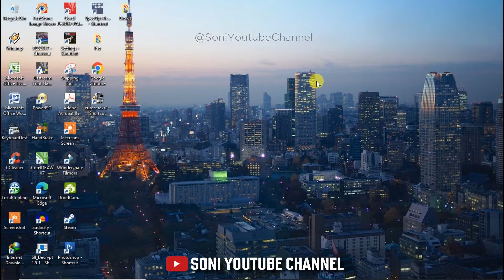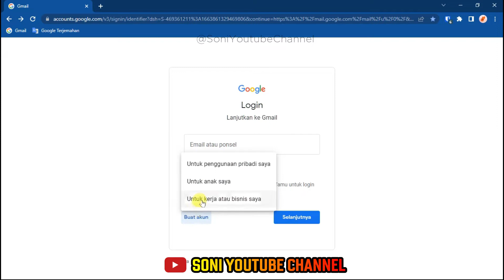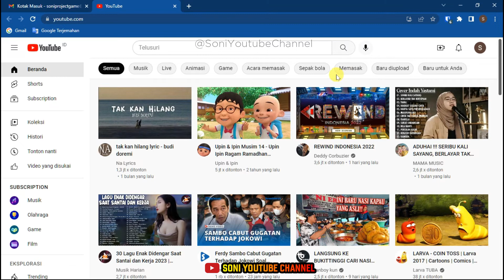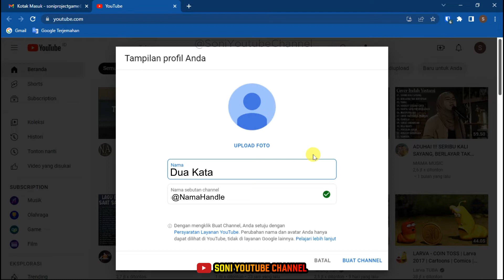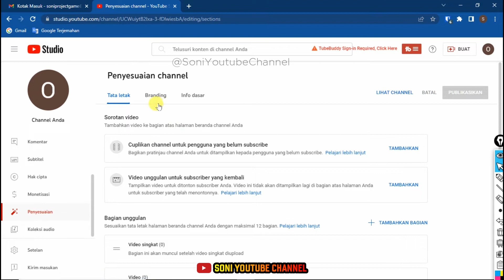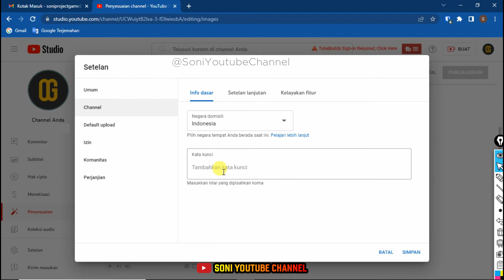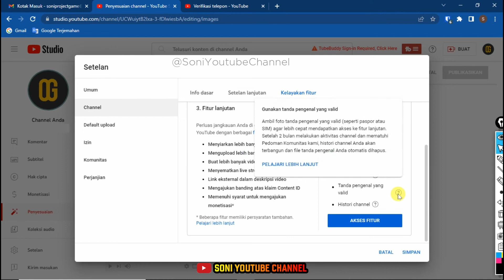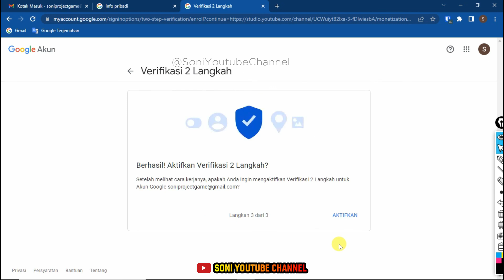Cara Membuat Channel Youtube Bagi Pemula | Langkah Awal Membuat Channel youtube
Cara Membuat Channel Youtube Bagi Pemula ini saya bagikan buat teman teman yang baru saja mengenal youtube,saya pandu mulai dari membuat akun gmail,kemudian membuat channel youtube sampai dengan verifikasi nomor tlpn dan verifikasi dua langkah.
video ini khusus bagi para youtuber pemula yang mau mencari peruntungan sebagai konten creator..Cara Membuat Channel youtube yang benar saya sampaikan di Video ini agar Channel teman teman nanti ke depannya lancar banyak viewers dan subscriber.

Terima Kasih yang selama ini sudah support Soni Youtube Channel.